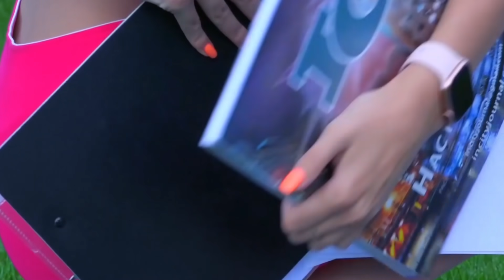Funny and Useful DIY! School Supplies Ideas and School Hacks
You're Ready For School? This Funny and Useful DIY School Supplies Ideas and School Hacks! Cool Outfit And Fashion Hack Ideas ...